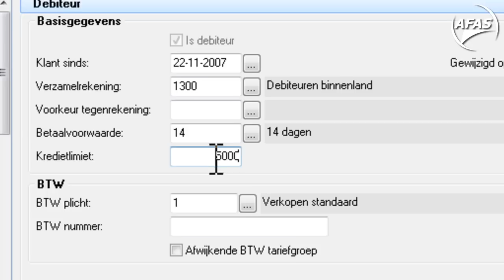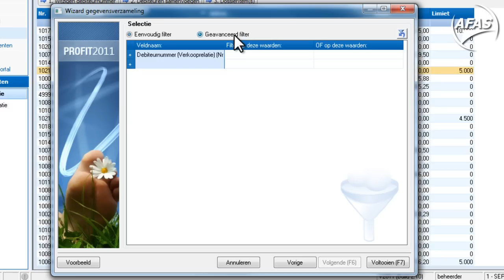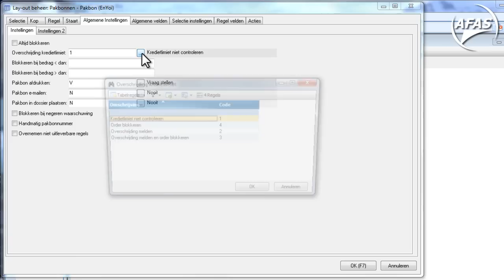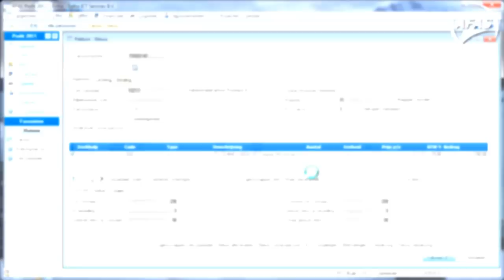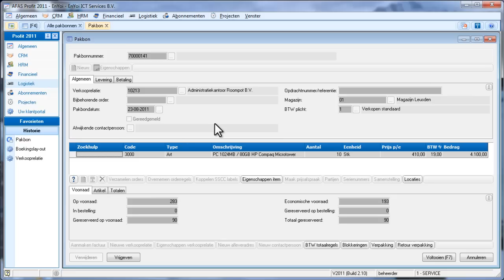Kredietlimiet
Hoe richt je het gebruik van kredietlimiet in.

Product: Profit / Small Business / Accountancy Lite
Werkgebied: Ordermanagement
Versie: 2014